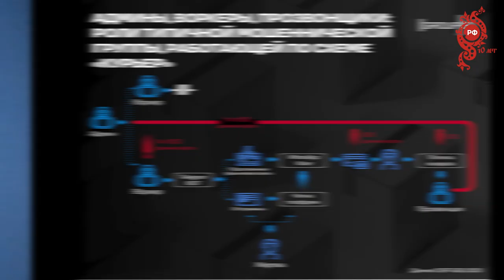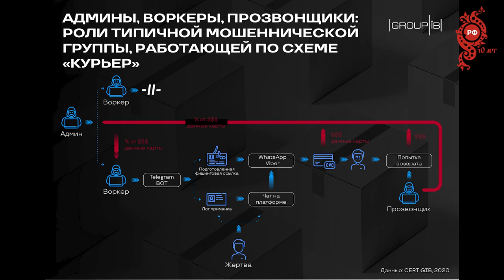Как устроены мошеннические группировки, актуальные мошеннические схемы и способы защиты от них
Ярослав Каргалев (заместитель руководителя Отдела реагирования (CERT) Group-IB) рассказывает, как устроены мошеннические группировки, на какие уловки попадаются пользователи и как уберечь свои финансы.

1:03 Чем занимается отдел реагирования Group-IB (CERT)
2:14 Статистика по мошенничеству в Интернете
3:57 Описание масштабной фишинговой атаки, связанной с курьерскими службами и сервисами доставки
5:30 Мошеннический сценарий 1: Лоты приманки
8:00 Мошеннический сценарий 2: Покупатель
9:52 Инструменты площадок по защите пользователей
11:55 Что делать, если пользователь попался на уловки мошенников
13:46 Как устроены мошеннические группировки
16:43 Как защитить себя от мошенничества в Интернете
19:55 Будущее социальной инженерии